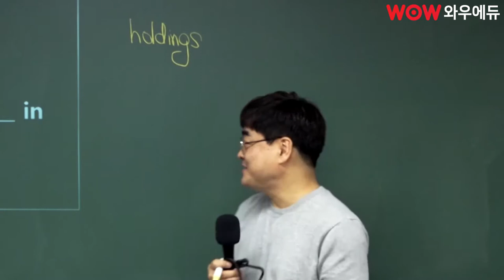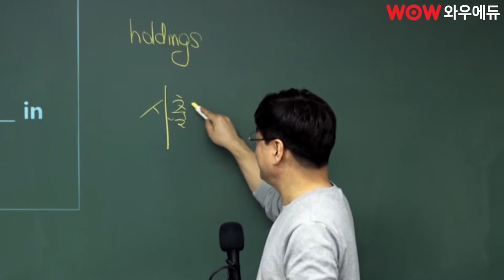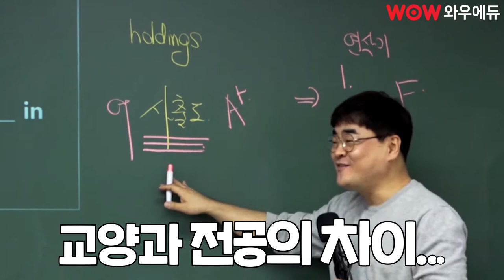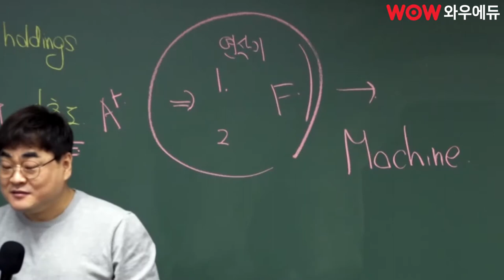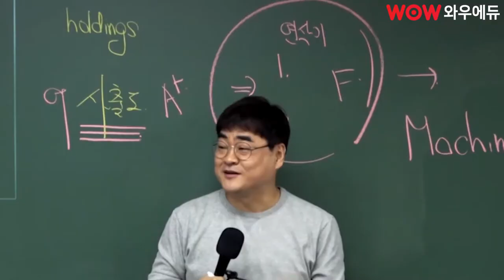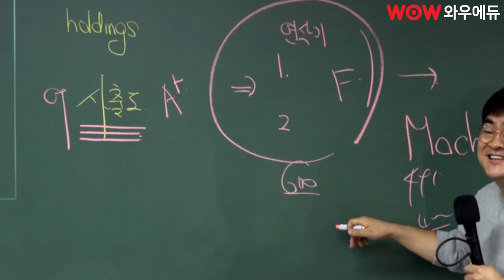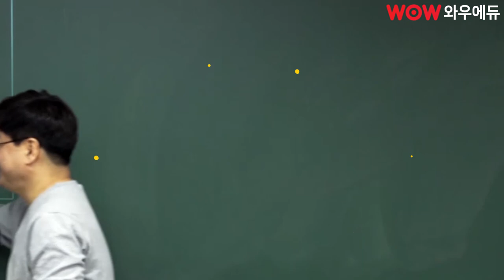[와우썰] 미술 교양시험 A+ 받는 방법 (feat. 김재운)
[와우썰] 미술 교양시험 A+ 받는 방법
공부하나도 안하고 미술교양시험 A+받은 비결
그 이유가 궁금하시면 영상 끝까지 봐주세요 :)